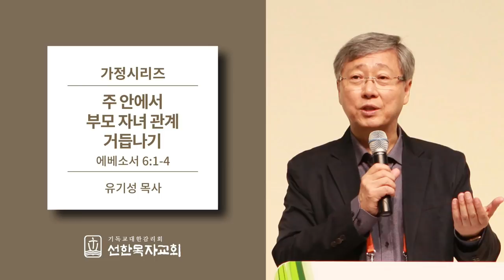[선한목자교회] 가정시리즈 2010/09/26 | 주 안에서 부모 자녀 관계 거듭나기 | 유기성 목사